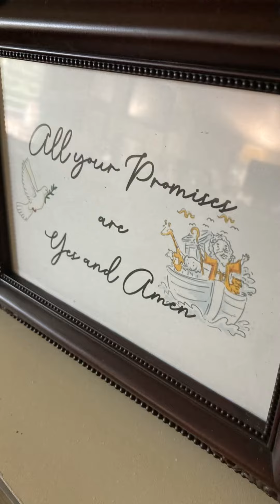July 22, 2023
Noah’s ark